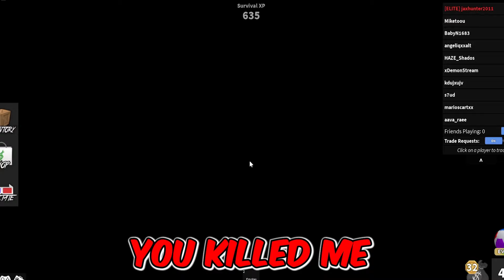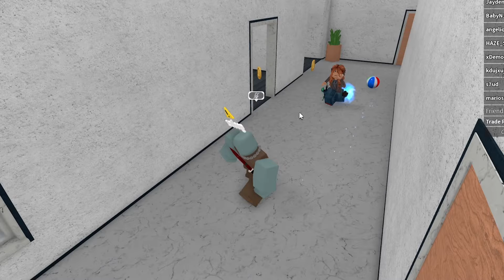GOOBERS Play ROBLOX Murder Myster 2...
Today GOOBERS played Murder Mystery 2 in Roblox! Will we be able to SURVIVE the MURDERER and CONQUER as SHERIFF?!